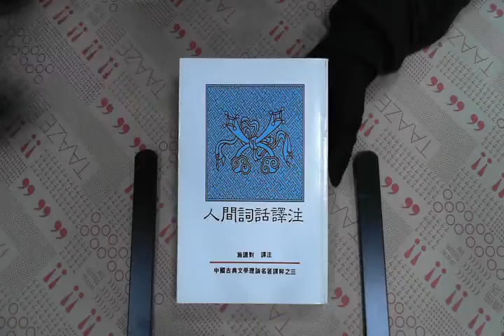TAAZE｜人間詞話譯注 二手書書況 9579388512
TAAZE｜讀冊生活網路書店「人間詞話譯注」，找二手書請至